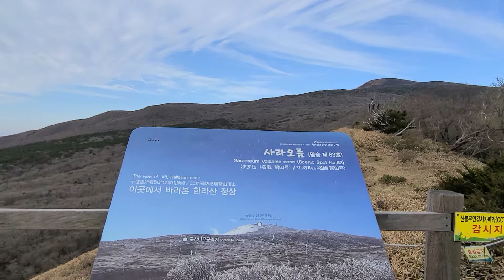사라오름 정상찍음 4월달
비온뒤 사라오름#한라산정상#사라오름